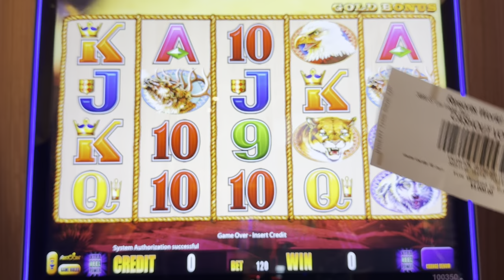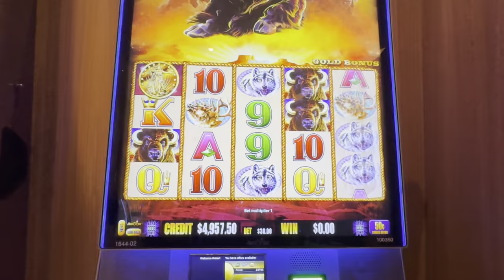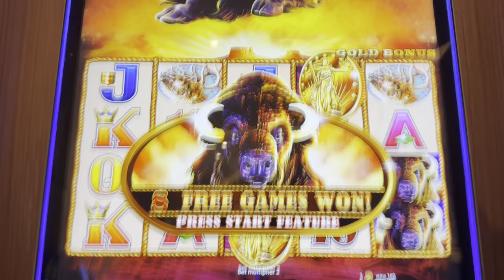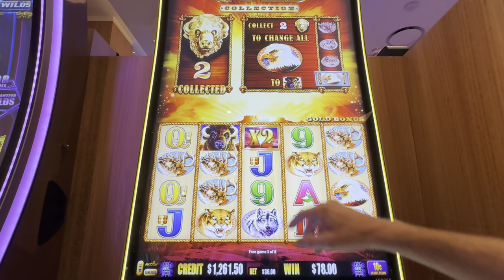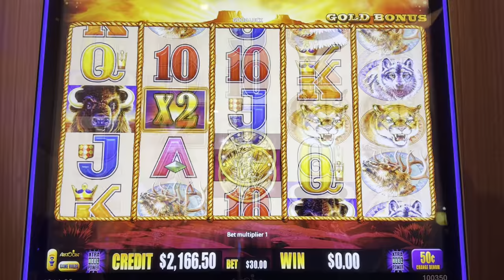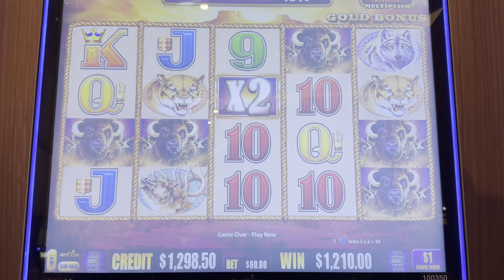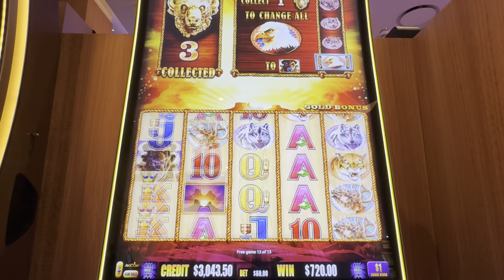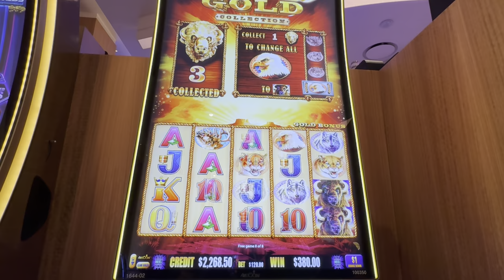Forget About My Winning Strategy Let’s Gamble!